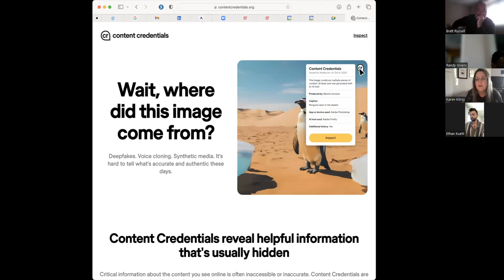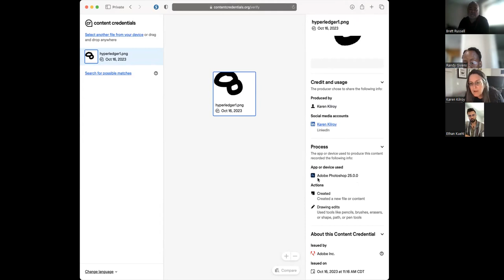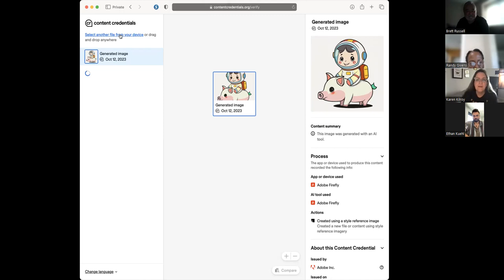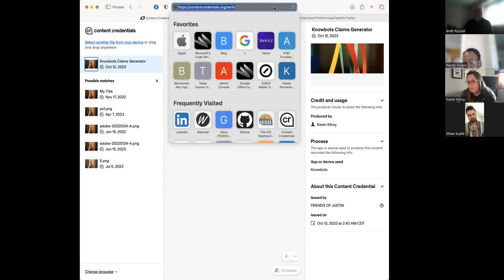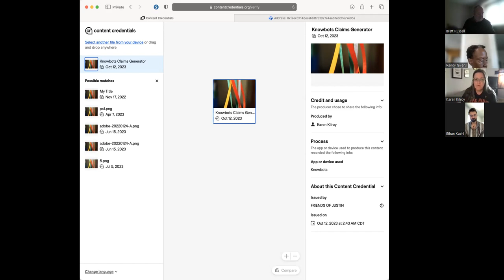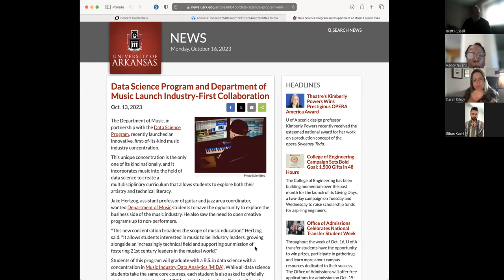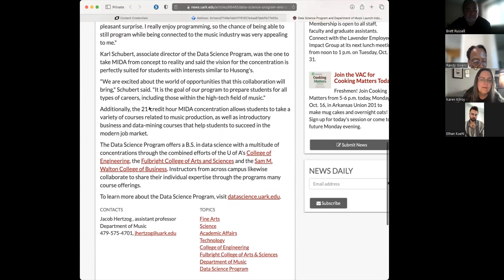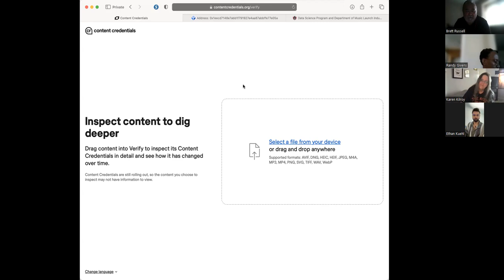2023-10-16 MESIG Call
Join Karen Kilroy & Brett Russell on Oct 16, 2023 at 12PM ET and assist in the creation of the "Blockchain / AI Roundtable"